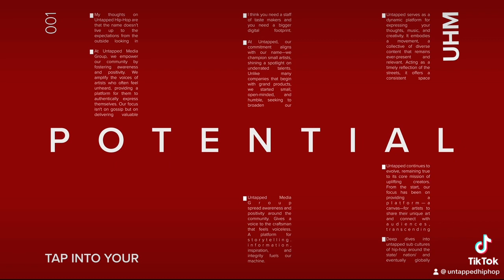Doing Things I Don’t Know How To Do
Talk to a few friends yesterday and ask their honest opinion on Untapped and they told me what I needed to hear. The Good, The Bad, & The Ugly. I’m working on UHM & trying to really become a media studio and not just say it in my bio, I’ve been finding inspiration through some books I’ve been reading to get me doing things I haven’t done before graphically, so I can push towards my dream. I created this poster with my friends words so I have something to remind myself to do things I don’t know how to do at least once a day. ✌🏾dothingsyoudontknowhowtodo